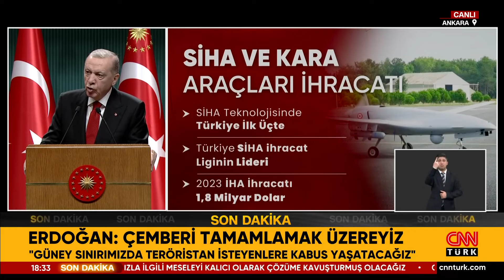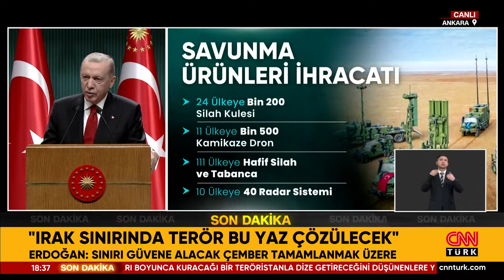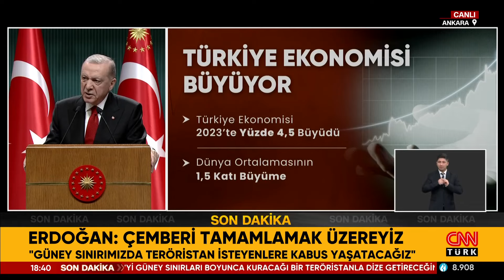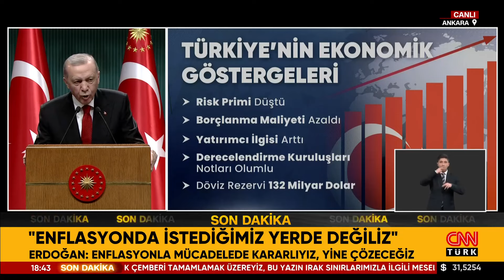SON DAKİKA! 🚨 | Kabinede Hangi Kararlar Alındı? Cumhurbaşkanı Erdoğan'dan Terör Vurgusu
Cumhurbaşkanı Erdoğan, Kabine Toplantısı sonrası açıklamalarda bulunuyor.

Cumhurbaşkanı Erdoğan'ın açıklamaları şöyle:

BM ziyaretimizde Dubai'de düzenlenen Dünya Hükümetler Zirvesi'ne katıldık. Bu vesileyle devlet başkanının yanı sıra diğer devlet ve hükümet başkanlarıyla da görüşmelerimiz oldu. Dubai ziyaretimiz ardından Sayın Sisi ile görüşmeler gerçekleştirdik. Burada da ticaret ve savunma başta olmak üzere özellikle Filistin meselesini etraflıca konuştuk. Gazze'deki katliamı durdurmak amacıyla atabileceğimiz ortak adımları ele aldık.

MAHMUD ABBAS TÜRKİYE'YE GELİYOR

Yarın Mahmud Abbas'ı ülkemizde ağırlayacağız. Mısır ziyaretimizin ardından bir Karadeniz programı yaptık. Karadeniz her zaamn olduğu gibi bu ziyaretlerimizde de bizi kucakladı. İlham Aliyev kazandığı seçimin hemen ardından ilk resmi ziyaretini ülkemize gerçekleştirdi.

Gittiğimiz her şehirde vatandaşlarımızın sevgisiyle karşılaşmaktan büyük bir bahtiyarlık duyuyoruz. Tüm kardeşlerime buradan bir kez daha teşekkür ediyorum. Sirkeci - Kazlıçeşme raylı sistemi ve yaya odaklı yeni nesil ulaşım projesini hizmete açtık.

ANTALYA DİPLOMASİ FORUMU

Bu sene 3. düzenlenen formumuza 148 ülkeden yaklaşık 4 bin 700 kişi katıldı. Forum kapsamında 11 devlet ve hükümet başkanıyla bir araya geldik. İkili konularımızın yanı sıra en önemli gündem maddemiz Gazze ve Filistin'di. Türkiye'nin başarılarının dünyanın farklı köşelerinde ilgiyle karşılandığını bir kez daha görmüş olduk. Antalya ve Muğla mitinglerimizde yine vatandaşlarımızla buluştuk.

50 ŞEHİRDE VATANDAŞLARIMIZLA BULUŞACAĞIZ

Aday tanıtımlarından başlayarak seçim gününe kadar yaklaşık 50 şehrimizde vatandaşlarımızla buluşmayı hedefliyoruz. Bakanlıklarımız ve kurumlarımız 31 Mart seçimlerinin huzur ve güven içinde gerçekleştirilmesi için gereken hazırlıkları yaptılar. Seçim takviminin en sağlıklı biçimde işletilmesi bizim görevimizidir. 31 Mart'ın da bir demokrasi şöleni havasında geçmesini sağlamakta kararlıyız.

200 BİN KONUTU TESLİM EDECEĞİZ

Yerleşim yerlerimizi yıkıntılardan önemli ölçüde temizleyerek hayatın normal ritmine kavuşması için çalışmayı sürdürüyoruz. 46 bin konut ve köy evini hak sahiplerine teslim ettik. Bu rakamı 75 bine çıkarıyoruz. Yıl sonuna kadar 200 bin konutu ve köy evini hak sahiplerine teslim edeceğiz. Kendi evini yapmak isteyenlere her türlü kolaylığı gösteriyoruz.

IRAK'TAKİ TERÖR BU YAZ ÇÖZÜLECEK

Irak sınırlarımızı güven altına alacak çemberi tamamlamak üzereyiz. Bu yazın Irak sınırlarımızla ilgili meseleyi kalıcı olarak çözüme kavuşturmuş olacağız. Suriye sınırları boyunca 30 - 40 km boyunca güvenlik koridoru oluşturma hedefimiz bakidir. Ortaya çıkacak gerilimlerin sebebi kendileri olacaktır. Türkiye'yi güney sınırları boyunca kuracağı bir teröristanla dize getireceğini düşünenlere yeni kabuslar yaşatacak hazırlıklarımız var. Bu hususta savunma sanayinde yaptıklarımızın ihracat boyutunu paylaşacağız. Türkiye, sadece kendi sınırlarından ibaret ülke değildir. Türkiye çok daha büyük bir coğrafyanın kalbidir.

TÜRKİYE GAZZE İÇİN ELİNDEN GELENİ YAPMAYA DEVAM EDECEKTİR

Diz çökmemizi bekleyen emparyalistlere ve araçlarına teslim mi olacağız.? Asla.Etrafımızda yaşananları görüyorsunuz. Azerbaycanlı kardeşlerimizin hem işgal edilen topraklarını hem Karabağ'ı nasıl özgür hale getirdiklerine hep beraber şahit olduk. Kuzeyimizdeki Ukrayna - Rusya savaşının nasıl başladığını bugüne nasıl geldiğini hep birlikte takip ediyoruz. İsrail'in Gazze'de sürdürdüğü katliama kimlerin destek sağladığı açıkça ortadadır. Türkiye olarak diplomatik girişimlerimizle insani yardımlarımızla samimi haykırışlarımızla Gazzeli kardeşlerimize destek olmaya çalışıyoruz. Türkiye, Gazze ve Filistin için elinden geleni yapmaktadır yapmaya da devam edecektir. İslam aleminin yek vücut olmasına her zamankinden daha fazla ihtiyaç duyuluyor. Uluslararası kurumların nasıl felç edildiğini vahşeti duyurmak isteyenlerin nasıl baskılandığını anlatmaya gerek bile yok. Gazze'de temeli atılacak ilk Yahudi yerleşim binası tek başına bu vahşetin sebebinin sadece hırsızlık, ahlaksızlık olduğunu göstermeye yetecektir.

SİHA İHRACAT LİGİNİN ZİRVESİNDE YER ALIYORUZ

Aziz milletimiz önceki hafta ilk uçuşunu başarıyla gerçekleştiren KAAN vesilesiyle savunma sanayinde geldiğimiz yer ülkemizde ve dünyada epeyce konuşuldu. Savunma sanayi hamlelerimiz Antalya Diplomasi Forumu'nda da muhataplarımızın gündemindeydi. Savunma sanayinde son 21 yılda büyük aşamalar kaydeden Türkiye bu sayede yerlilik oranını yüzde 80'lerin üzerine taşımıştır.